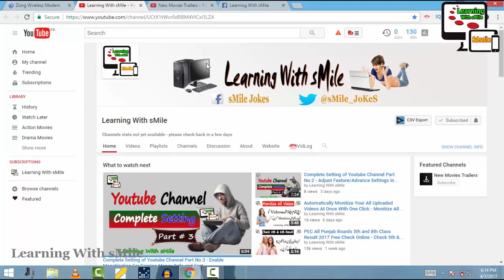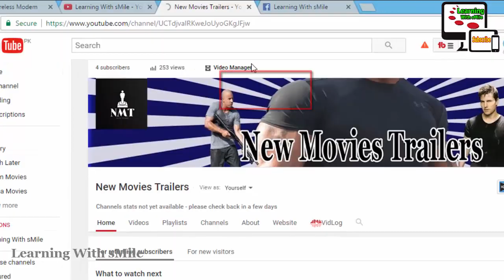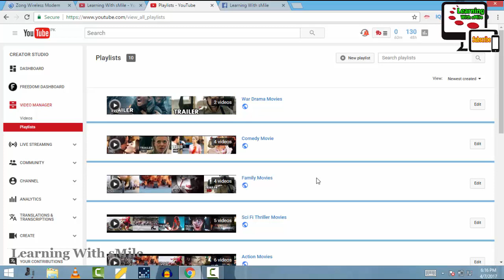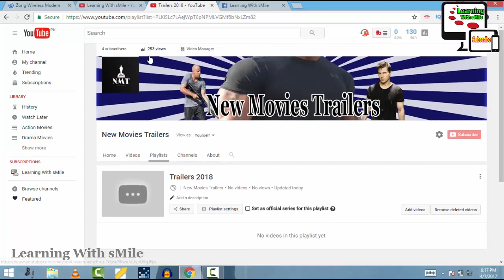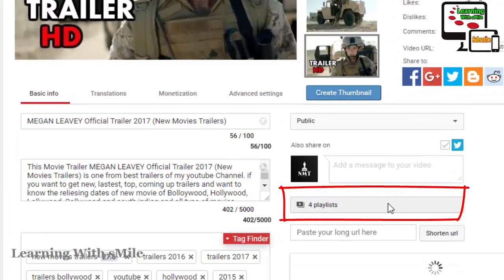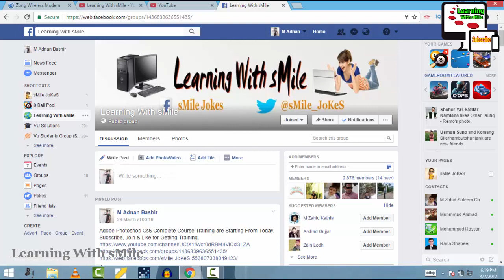Create a Playlist On Youtube Channel For Geting More Viewers - Make a Playlist of Your Videos Easily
In which video i tech the methed of Create a Playlist On Youtube Channel For Geting More Viewers - Make a Playlist of Your Videos Easily. now you learn Create a Playlist On Youtube Channel For Geting More Viewers - Make a Playlist of Your Videos Easily with this method you can learn it easily and efficiently follow it and enjoy and don't forget to subscribe my channel & share it with your friends or in Your Socials Networks. Create a Playlist On Youtube Channel For Geting More Viewers - Make a Playlist of Your Videos Easily is the best video in which one of all video of my youtube Channel "Learning With sMile". I think if you watch my Complete Video Create a Playlist On Youtube Channel For Geting More Viewers - Make a Playlist of Your Videos Easily then you not waste your time in your buzy life if you see my this video and see the Adobe photoshop cs6 complete course you are able to creating or editing like professionals and if you subscribe my channel "Learning With sMile" then you can get more useful videos that are very important in your life. You can aslo see the complete Photo Editing urdu course of "Adobe Photoshop cs6", Compelte Video Editing Course "Camtasia Studio 8" and many other computer software, hardware and internet videos in which include, about Facebook, Youtube, Twitter, Google Plus, Google Adsense and more.

Delete Extra YouTube Playlists of Your Videos on Your Channel - Delete Playlists on Youtube In Urdu